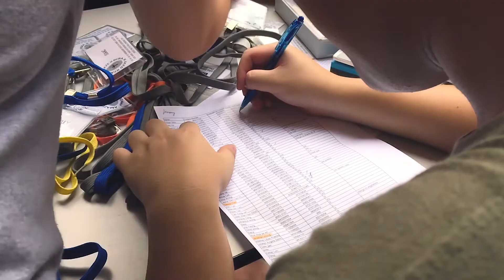SEED CampAmaze 2k16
Hillsong young and free - Real Love